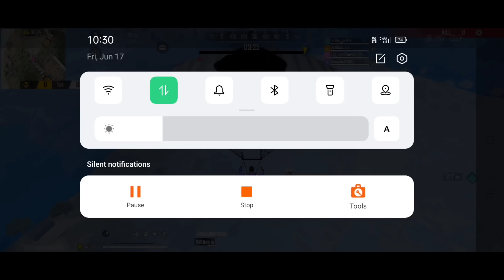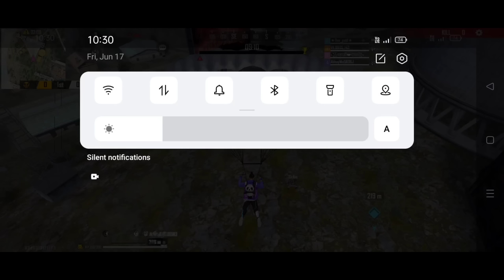TOP 5 SECRET TIPS & TRICKS IN FREE FIRE || FF NEW BUG || TRAP BOY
free fire
free fire tips and tricks for free fire
Ghost trick in free fire
tips in free fire top
free fire latest tricks free fire
ff tricks tips and trick
ajju bhai
ajju bhai 94
ajjubhai94
amitbhai
desi gamer
amit bhai
ajju bhai new video
ajju bhai 94 new video
raistar
raistar New video
gyan gaming
gyangaming
gyan gaming new video
gyan bhai
white 444
white444
white 444 new video
rouk ff
ff bug
roukff
rouk ff new video
lokesh gamer
lokesh gamer new video
lokesh gamer funny meme
tg pahadi
pahadi gaming
trap boy
b2k
b2k new video
free fire
garena free fire
garena ff
ff
trap boy
New tricks in training mode
New invisible tricks in training mode
New bug After update new bug
invisible bug in free fire Training mode
new bug free fire
Glitch Garena free fire
Training Tricks
New bug and tricks
Top 5 training Tricks In Free Fire
new bug after update training
New ob29 update training mode kaise khele training mode mai chhat ke upar kaise jaye training mode tips and tricks free fire training mode
training new house climb
free fire car flying
Bug training FF
New tips and tricks Free fire
New glitch FF Glitch Free Fire
ff new bug today
today bug in free fire
free fire today bug
New bug in free fire training mode Unlimited gloo wall Tricks
New bug in free fire training ground
Training mode bug and tricks